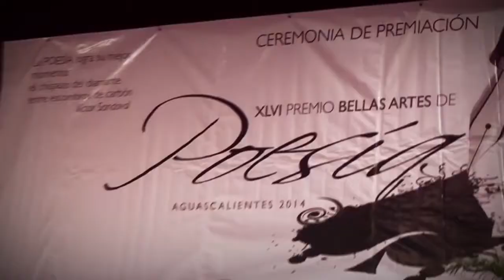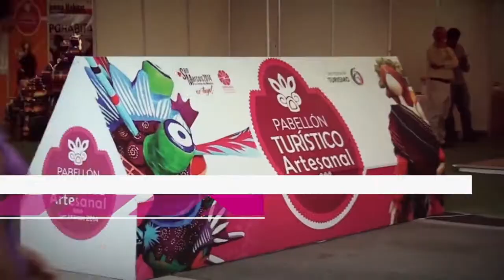Presentacion Oficial de la Feria Nacional de San Marcos 2015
- MX - Video de la Presentacion Oficial de la Feria Nacional de San Marcos 2015, el serial taurino mas importante de America, Aguascalientes, Mexico.